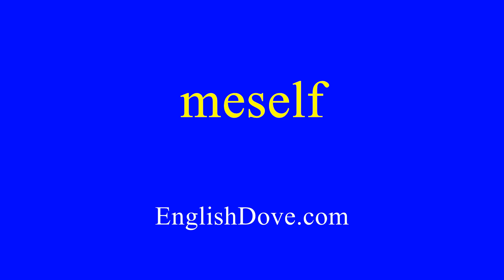How to pronounce meself in American English.